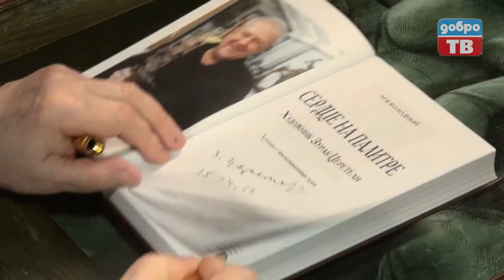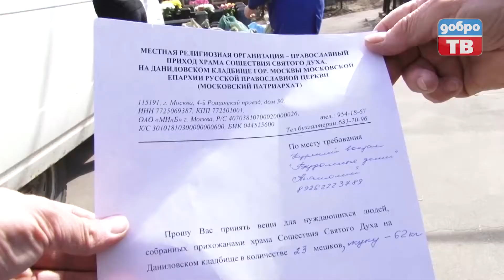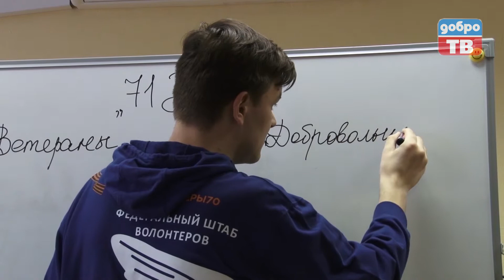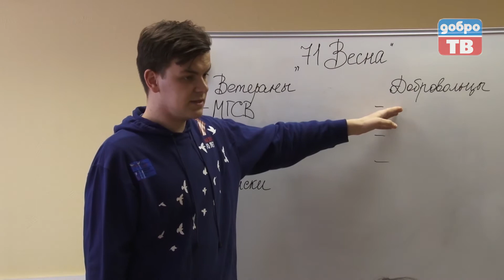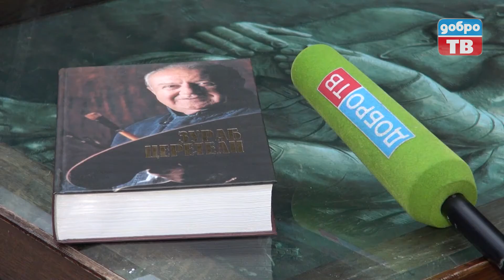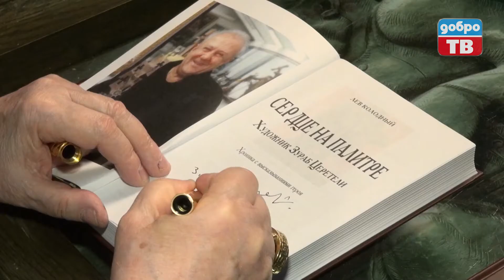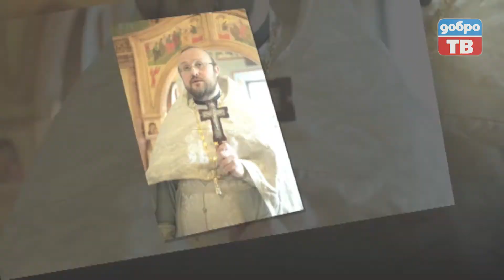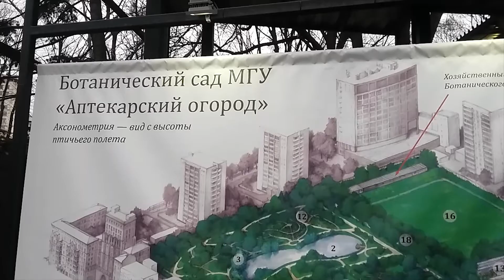Добро ТВ новости 26 апреля 2016г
Храм Сошествия Духа на Даниловском кладбище ведёт обширную благотворительную деятельность, оказывая помощь многодетным семьям, социально-незащищенным слоям общества, малоимущим и всем, кто в ней нуждается.
Гуманитарный груз с вещами и подарками от прихода был отправлен многодетной семье протоиерея о. Стефану в Тульскую область как пасхальное поздравление.
Молодежный отдел Московской городской епархии проводит
благотворительную масштабную акцию 71 весна и приглашает добровольцев в честь предстоящего праздника Светлого Христова Воскресения оказать помощь ветеранам Великой Отечественной войны и труженикам тыла по приготовлению к пасхальным торжествам.
Значимость произносимых нами слов и три правила культуры речи. Духовник и старший священник Алексеевского женского монастыря в студии Добро ТВ. Смотрите точку зрения с отцом Артемием на сайте нашего канала.
5000 шедевров - произведений графики, скульптуры, живописи,
дизайнерского и монументально-прикладного искусства все это творческое наследие легендарного художника, посла доброй
воли ЮНЕСКО, полного кавалера ордена "За заслуги перед Отечеством", известного как в России так и во всем мире - Зураба Константиновича Церетели.
В Храме Святого Благоверного князя Александра Невского при МГИМО в честь Вербного воскресенья после литургии состоялся традиционный детский крестный ход посвященный
двунадесятому празднику.
В праздник Входа Господня в Иерусалим храм при МГИМО посетили почетные гости:
Чрезвычайный и Полномочный Посол Республики Болгария в
Российской Федерации г-н Бойко Коцев и ректор Московского Государственного университета Международных отношений Анатолий Васильевич Торкунов.
Воскрешение праведного Лазаря как прообраз Воскрешения Иисуса Христа и воскресения всех умерших в день страшного суда, в шестую субботу Великого поста.
Яблони в цвету - весны творенье! Торжественный вечер, посвященный творчеству Евгения Мартынова собрал поклонников этого выдающегося таланта.
Хочешь стать охотником за орхидеями? И для этого тебе совсем не обязательно ехать на Амазонку. В оранжереях Ботанического сада МГУ "Аптекарский огород" цветут
невиданной красоты орхидеи.